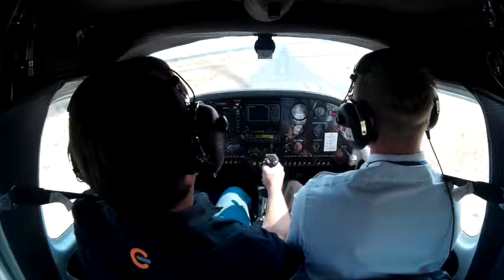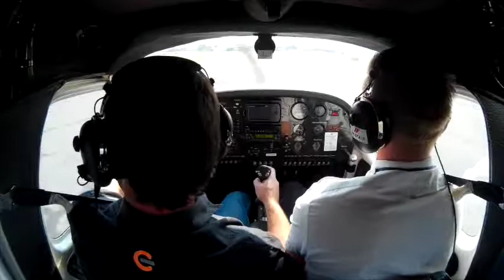First Landings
Jabiru J430 PPL Training